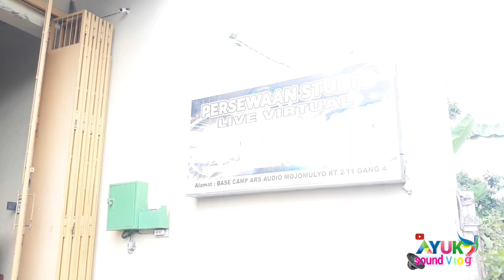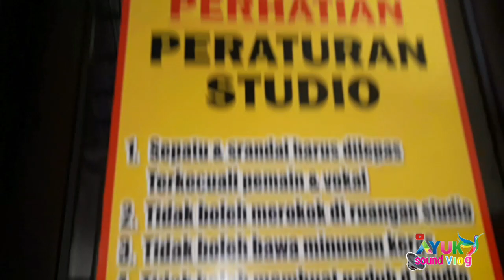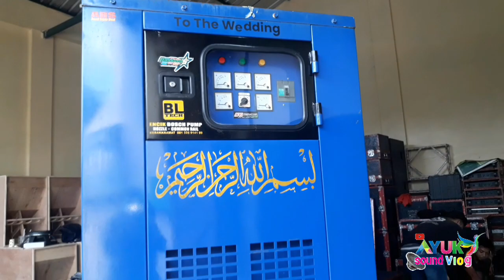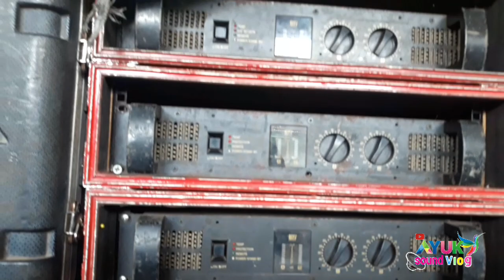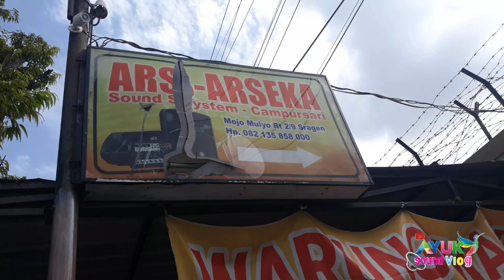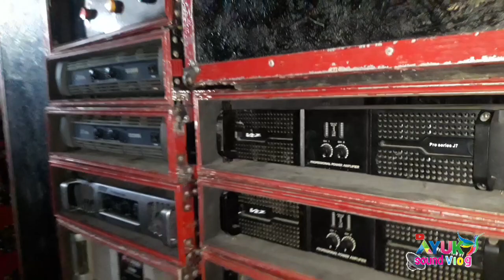cara cruw sound sebelum beragkat ke tempat hajatan || kedatangan amunisi bok spiker balap di bascam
di bascamp ars production mojomulyo,sragen ya ini kali ini basecamp ars production lagi persiapan loading untuk jilid 5 Dan jilid 6 ars , sambil menuggu beragkat ke tempat hajatan ini jilid 5 mas priyo cruw sedang mempersiapakan segala perlegkapan Dan full performa dari alat balapnya yaitu jilid 5 , membenahi dari bok Dan spiker balap dari jilid 5, Dan ini di bascamp yang sebelah barat pandowo limo studio music reantal studio , di bascamp ada bok spiker baru untuk upgrid sub foh dari ars production  mantap sukses untuk ars pro